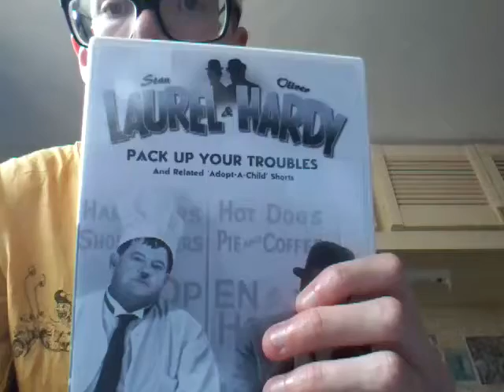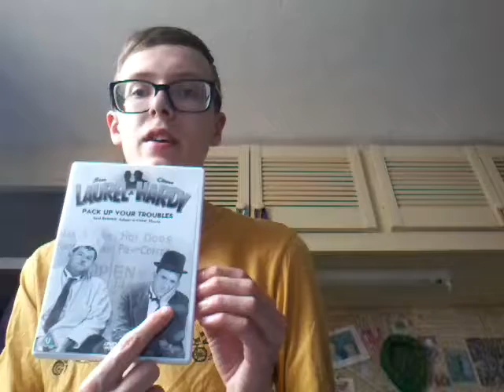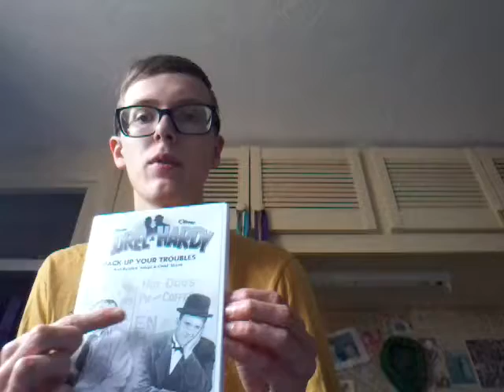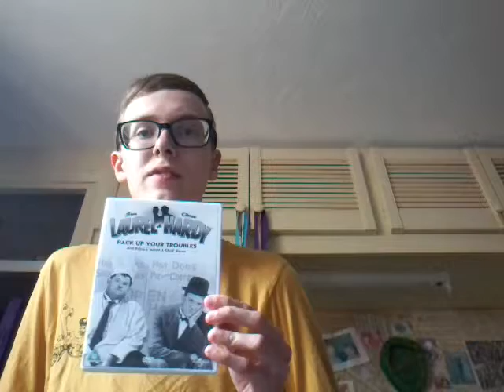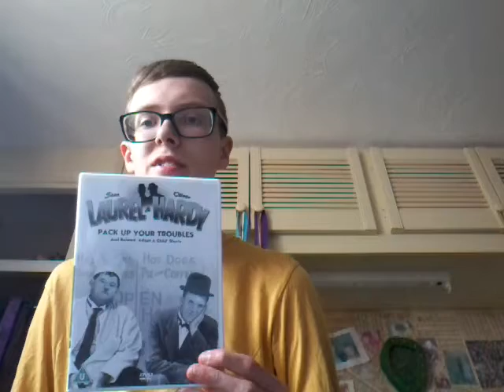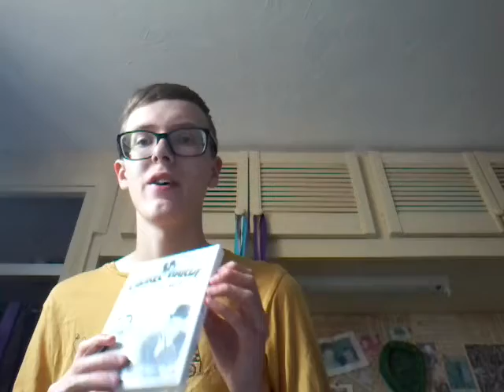Pack up Your Troubles (1932) movie review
Movie: Pack up Your Troubles
Year: 1932
Director: Ray McCarey (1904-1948), George Marshall (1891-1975)
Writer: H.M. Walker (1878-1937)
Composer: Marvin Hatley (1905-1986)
Genre: Comedy, War
Production Company: MGM, Hal Roach Studios
Distributed By: Metro-Goldwyn-Mayer
Country: USA
BBFC Rating: U
MPAA Rating: Not Rated
Starring:
Stan Laurel (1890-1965) as Himself
Oliver Hardy (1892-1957) as Himself
Don Dillaway (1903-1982) as Eddie Smith
Jacquie Lynn (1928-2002) as Eddie's daughter
Mary Carr (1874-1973) as Old Woman with Letter
James Finlayson (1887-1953) as General
Richard Cramer (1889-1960) as Jack
Adele Watson (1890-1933) as Annie
Richard Tucker (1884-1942) as Mr. Smith Sr.
Al Corporal (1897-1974) as Wrong Mr. Smith
Grady Sutton (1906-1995) as Wrong Eddie
Muriel Evans (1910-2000) as Wrong Eddie's Bride
Billy Gilbert (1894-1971) as Mr. Hathaway
C. Montague Shaw (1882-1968) as Wrong Eddie's Father
Mary Gordon (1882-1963) as Mrs. MacTavish